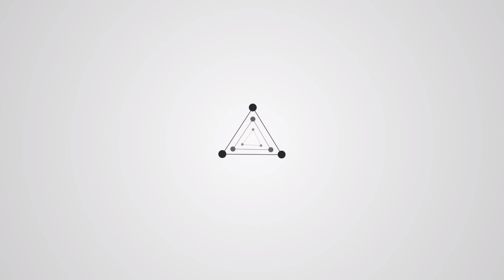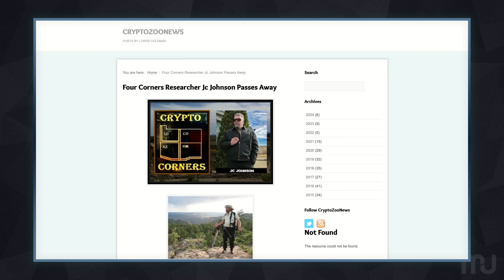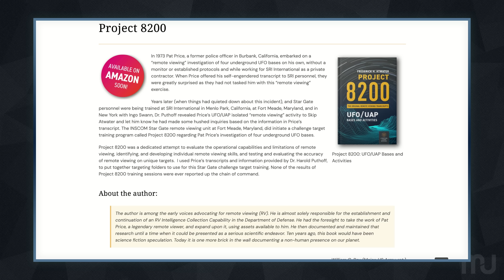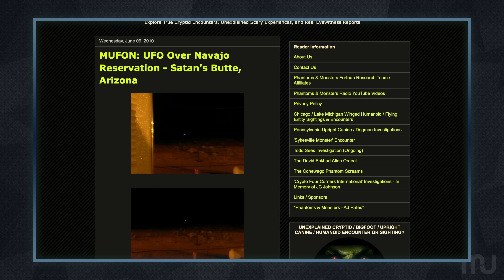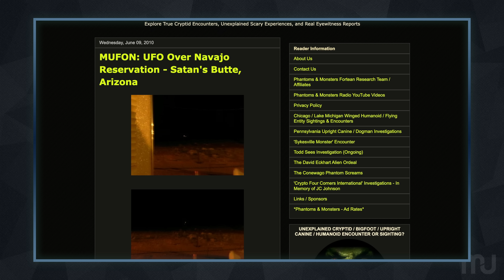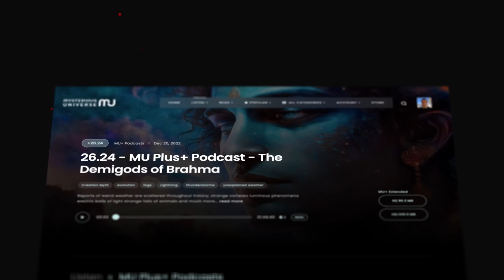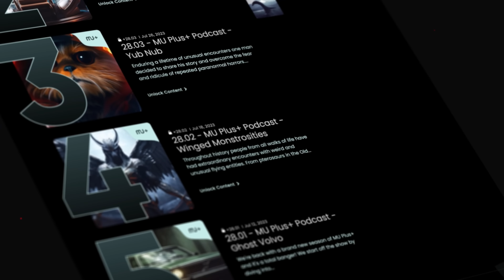Skinwalkers, Shapeshifters, & Dark Forces: Navajo Ranger Tells All - 32.13 - MU Podcast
In this episode, we explore the two decade career of Navajo Ranger Stanley Milford, a Native American with Navajo and Cherokee roots, who recounts his extraordinary experiences investigating bizarre and unexplainable phenomena in Navajoland. From skinwalker sightings to UFO encounters, Milford’s job as a Ranger placed him at the heart of some of the most haunting cases on the 27,000-square-mile reservation. We’ll discuss his experiences that illuminate the intriguing interplay between belief and reality in the realm of the supernatural.

Then, for our Plus+ members, we’ll continue with the theme of strange experiences, focusing on first responders and health professionals who have encountered extraordinary spiritual and ghostly events. Though often reluctant to discuss these incidents, they occur more commonly than understood.